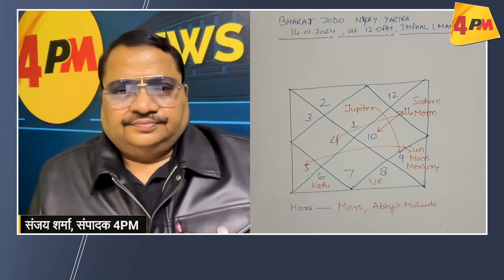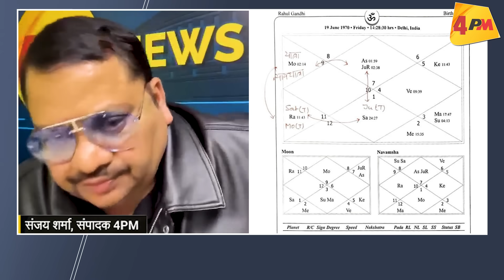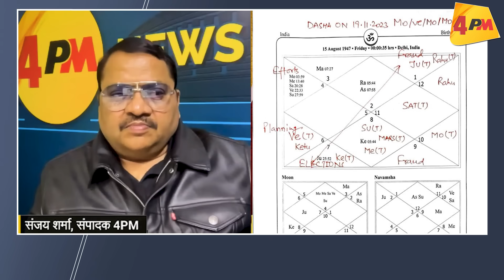न्याय यात्रा और राम मंदिर ! दिल हिला देने वाली भविष्यवाणी ॥ Astrologers ॥ Election 2024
दो बड़ी घटनाएं हो रही हैं जनवरी में. पहली राहुल गांधी की न्याय यात्रा और दूसरी राम मंदिर. देश के जाने माने ज्योतिषी राजीव नरायण शर्मा ने बेहद चौंकाने वाले खुलासे किए हैं इस वीडियो में